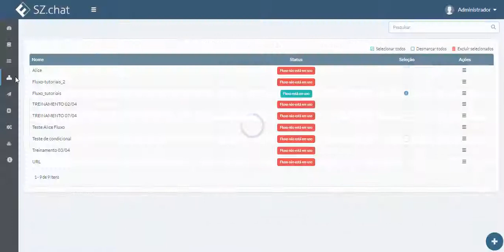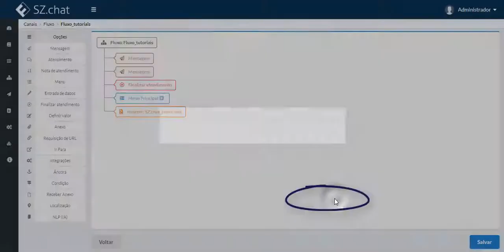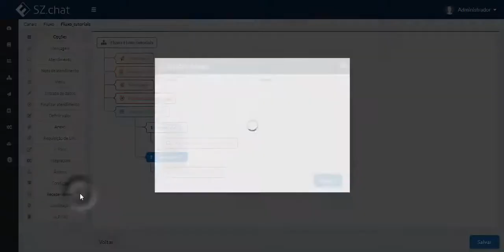Configuração do componente "anexo e "receber anexo" no fluxo